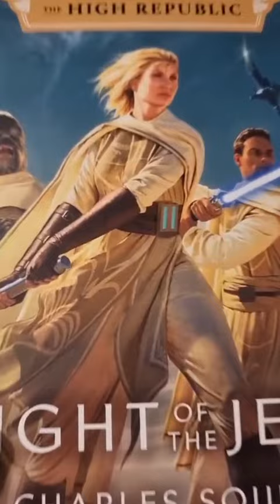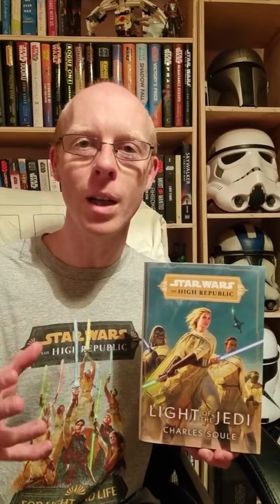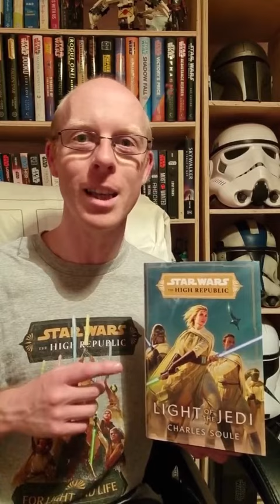STAR WARS the high republic light of the jedi review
I give my spoiler review and thoughts on star wars the high republic light of the jedi starwars lucasfilm starwarsfan starwarsthehighrepublic books book ‎@StarWars  ‎@Lucasfilm  ‎@PenguinRandomHouseUKNews  ‎@PenguinRandomHouse